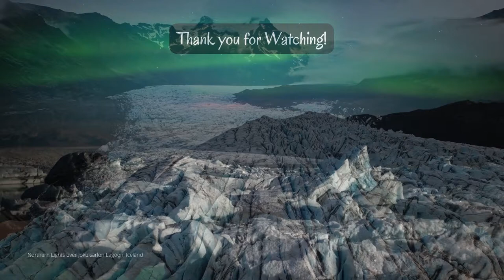BEAUTIFUL ICELAND | CELTIC INSPIRED CINEMATIC MUSIC | by Alexander Nakarada - 2021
This is beautiful scenery of Iceland with Celtic inspired Cinematic Music by Alexander Nakarada. I hope you enjoy!

Music, sounds and audio are sourced from free, creative commons, no attribution websites (CC0).